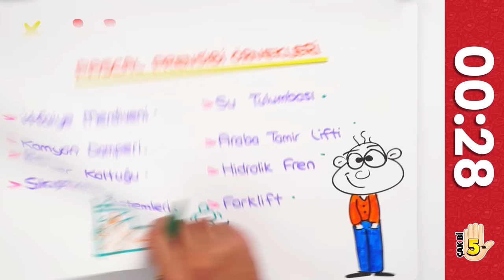Sıvı Basıncı 🖐🏻 5 Dakikada Net Artırma Garantili!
"Çak bi 5'lik" serimiz devam ediyor! Bu videoda sadece 5 dakikada 'Sıvı Basıncı' konusunu öğreniyoruz.
Bir sonraki Çak Bi 5'lik videomuzda hangi konuyu anlatmamızı istersin, yorumlara yazmayı unutma! 👇